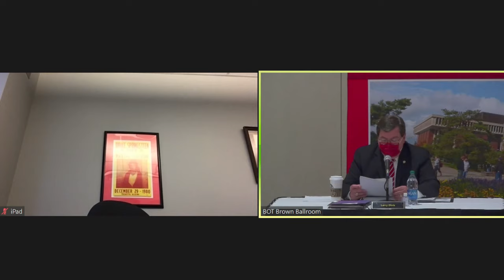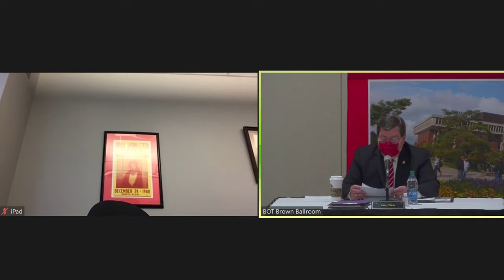Illinois State Board of Trustees Meeting - October 16th, 2020